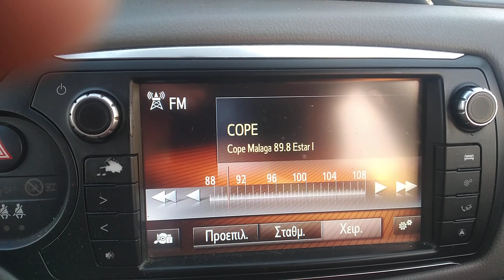FM DX reception via SpE of Cope Malaga in Arta Greece 27/05/2023